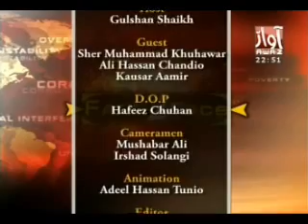Face2Face by Awaz Tv (06-07-2012)